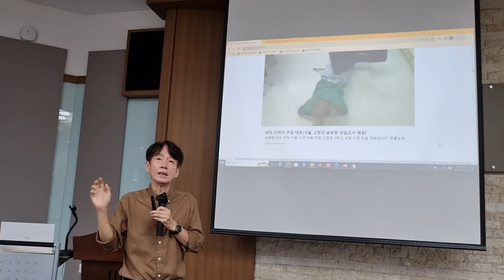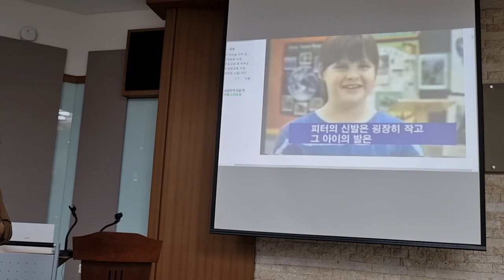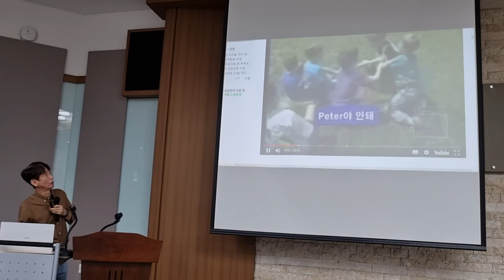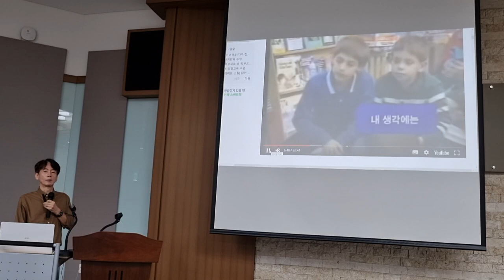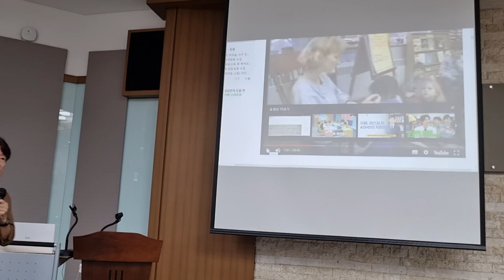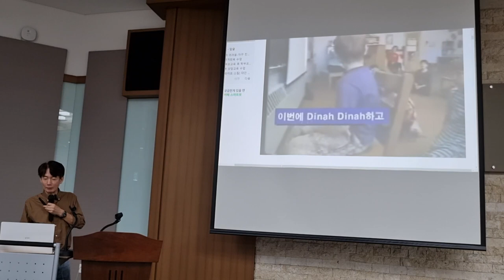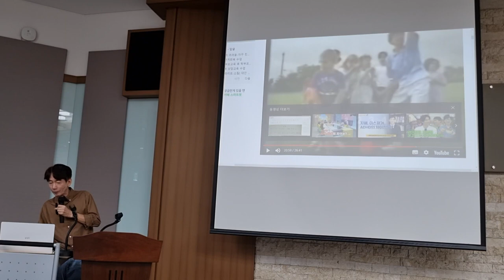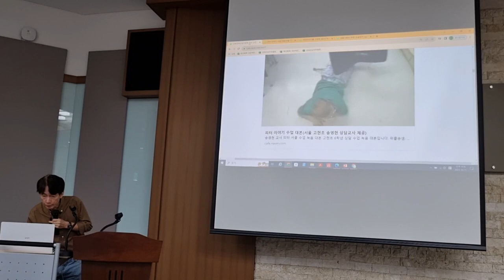피터이야기 영상 시청을 통한 우리를 힘들게 하는 친구를 대하는 방법 지도